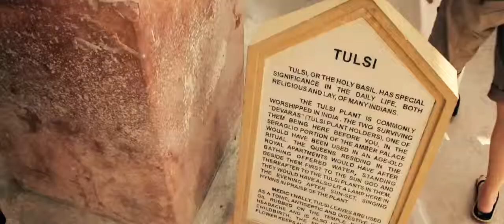Incredible India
All Credits to the Producers of the video.